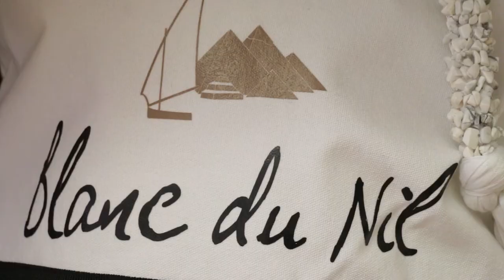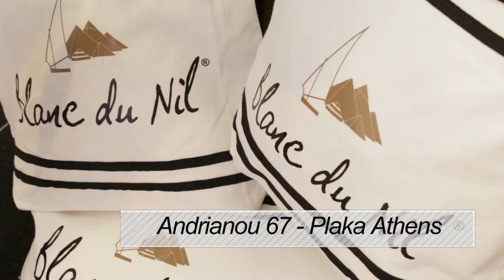Blanc du Nil - ΠΛΑΚΑ, ΑΘΗΝΑ ....ΚΑΤΑΣΤΗΜΑ ΕΝΔΥΜΑΤΩΝ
Μια επιτυχημένη επιχείρηση εν μέσω κρίσης…

Το κατάστημα Blanc du Nil, προσφέρει μια σειρά από λευκά, 100% βαμβακερά ρούχα για άντρες, γυναίκες και παιδιά. Τα αξεσουάρ περιλαμβάνουν παπούτσια, καπέλα, κασκόλ, πετσέτες θαλάσσης και πολλά άλλα! Με πάνω από 150 καταστήματα παγκοσμίως, το   Blanc du Nil χρησιμοποιεί 100 τοις εκατό αυθεντικό αιγυπτιακό βαμβάκι για όλο το ρούχο του.
Εμπνευστείτε απο την  Blanc du Nil και απογειώστε το στύλ σας από την εξαιρετική συλλογή των ενδυμάτων και αξεσουάρ της εταιρίας η οποία βρίσκεται στην μαγευτική Πλάκα στην Αθήνα.
Εδώ θα βρείτε ρούχα σχεδιασμένα που κολακεύουν τη σιλουέτα σας, ενισχύοντας παράλληλα και το status σας.
Μείνετε ενημερωμένοι κοντά μας με τις καλύτερες τάσεις της μόδας ψωνίζοντας από την μπουτίκ μας.
Η αντρική, γυναικεία και παιδική collection μας θα σας εντυπωσιάσει.

ΘΑ ΜΑΣ ΒΡΕΙΤΕ:
Ανδριανού 67 ΠΛΑΚΑ ,ΑΘΗΝΑ